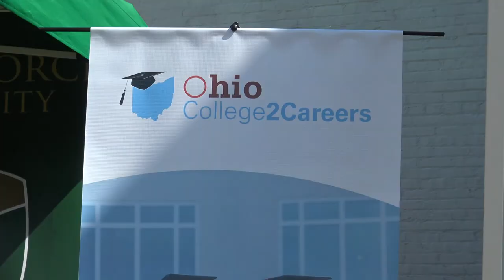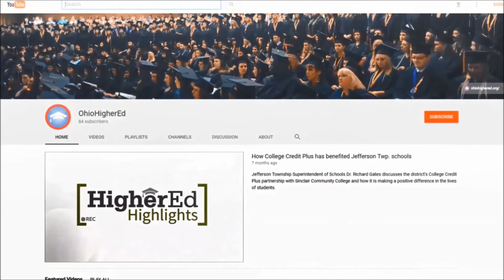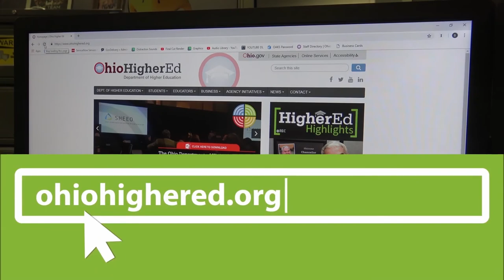Higher Ed Highlights: Episode 144 - College2Careers and Collin's Law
This edition of Higher Ed Highlights comes from the Charles Young House in Xenia, where Chancellor Gardner and Lt. Governor Jon Husted joined Opportunities for Ohioans with Disabilities Director Kevin Miller to announce the expansion of the Ohio College2Careers program. Also this week, the Department of Higher Education launches a statewide plan to prevent hazing at colleges and universities throughout the state.